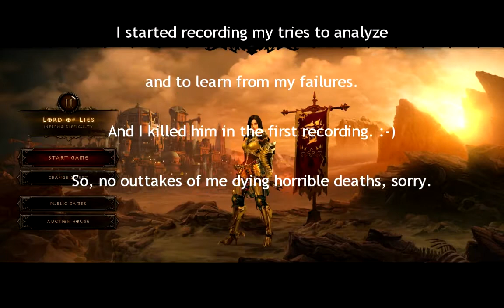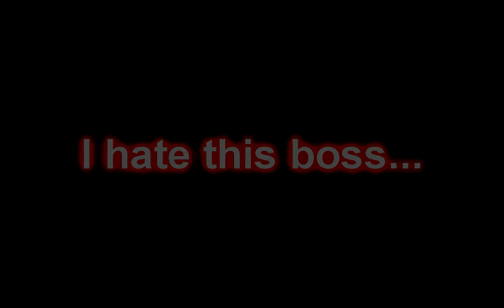Diablo III Belial Inferno DH solo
Inferno Belial with Demon Hunter, solo. 43k DPS, 25k HP
Passive skills: Archery, Steady Aim, Night Stalker
Diablo III, Patch 1.0.2b, post Smoke Screen nerf and pre Inferno nerf

This boss was soooo annoying, I simply had to make a video, even if only for myself.